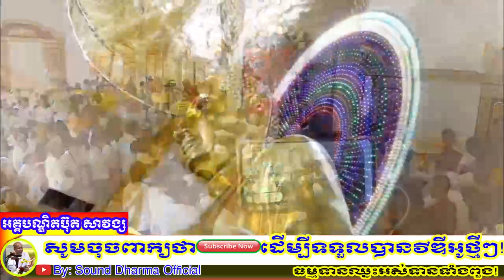រឿង រជ្ជុលាមា មានបាបកម្ម,Sound Dharma Official,៨៩៩,អគ្គបណ្ឌិតប៊ុត សាវង្ស,Savong Buth​ 2021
=Link anothor Prah Thor